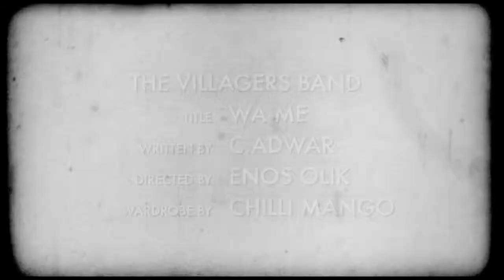The Villagers Band - Wa Me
kenyan afrofusion group 'the villagers band' performing 'wa me'
produced by Chris Adwar
Video Directed By Enos Olik